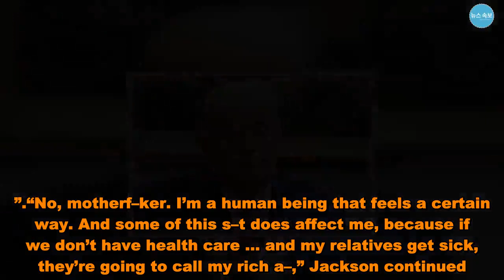Samuel L. Jackson doesn’t care if he loses fans over Trump stance - US News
Samuel L. Jackson doesn’t care if supporters of President Trump no longer see his movies. During an interview with Esquire published this week, the veteran actor trashed the president, referring to him with some unflattering expletives. “This motherf–ker is like ruining the planet and all kinds of other crazy s–t,” the 70-year-old actor said.  “And the people think that’s OK. It’s not f–king OK. And if you’re not saying anything, then you’re complicit. ”.When asked if he was worried about antagonizing Trump voters, the “Avengers” star dismissed concerns: “I know how many motherf–kers hate me.  ‘I’m never going to see a Sam Jackson movie again.’ F–k I care? If you never went to another movie I did in my life, I’m not going to lose any money.  I already cashed that check. F–k you. Burn up my videotapes. I don’t give a f–k.”. Jackson also slammed critics who say he shouldn’t wade into politics and that he should “stick to acting. ”.“No, motherf–ker. I’m a human being that feels a certain way. And some of this s–t does affect me, because if we don’t have health care … and my relatives get sick, they’re going to call my rich a–,” Jackson continued.  “I want them to have health care. I want them to be able to take care of themselves.  This is how I feel. And I count to 100 some days before I hit ‘send,’ because I know how that s–t is. ”.The Academy Award-nominated actor is known for his iconic performances in films like “Pulp Fiction,” “Jurassic Park,“ “Coach Carter” and “Django Unchained. ” He has also appeared in numerous film franchises like “Star Wars,” and “The Incredibles,” while also playing Nick Fury in multiple Marvel superhero films.  His latest is the box-office smash “Captain Marvel.”.  Samuel L. Jackson doesn’t care if he loses fans over Trump stance - US News